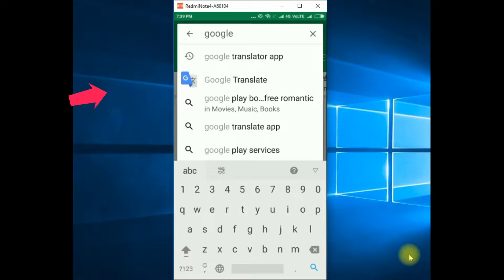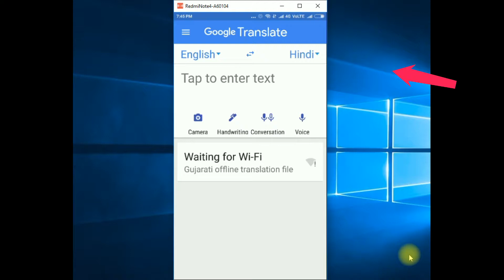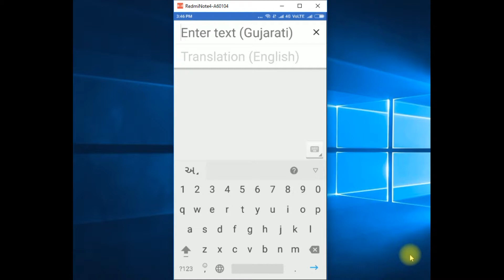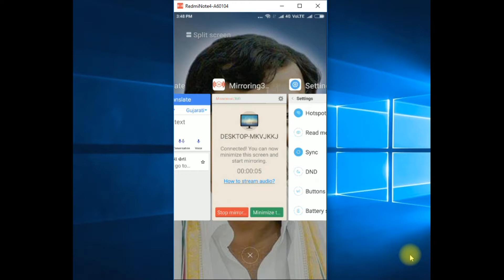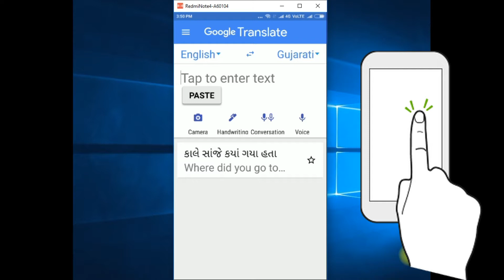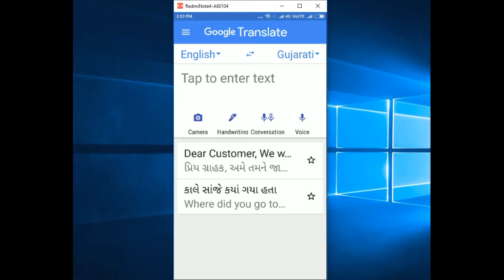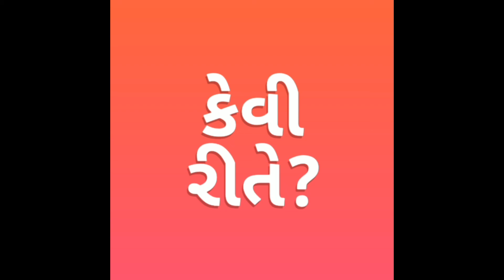Google translate app use in mobile?Google translate app mobile ma wapro?Gujarati video by kevi rite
How to download a Google translate app in your android phone ?
How can you use Google translate on your Mobile phone ?
How to write in english and translate in Gujarati ?
HOw to write in Gujarati and translate in english ?
How to translate english email in Gujarati ?
HOw to delete Google translate conversation ?

Learn in this video step by step in Gujarati

તમારા એનડ્રોઈડ ફોન માં ગુગલ ટ્રાંન્સલેટ એપ કેવી રીતે ડાઉનલોડ કરવો ?
તમે તમારા ફોન મા ગુગલ  ટ્રાંન્સલેટ એપ નો ઉપયોગ કેવી રીતે કરશોં ?
અંગ્રેજી માં કેવી રીતે લખવું અને ગુજરાતી માં અનુંવાદ કરવો ?
ગુજરાતી માં લખી અંગ્રેજી માં કેવી રીતે અનુંવાદ કરવો ?
અંગ્રેજી ઇ-મેઇલ ને ગુજરાતી માં  કેવી રીતે અનુંવાદ કરવો ?
ગુગલ  ટ્રાંન્સલેટ એપ માં વાતચીત ને કેવીરીતે ડીલીટ કરવો ?

શીખો આ વિડીયોં માં સાદીસરળ રીતે ગુજરાતી માં .